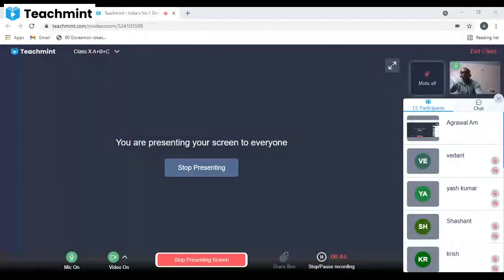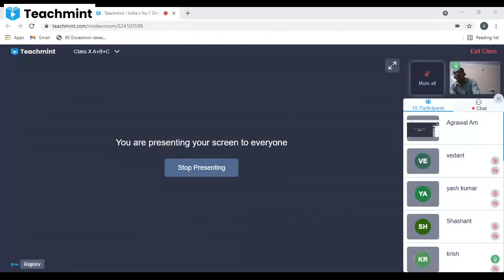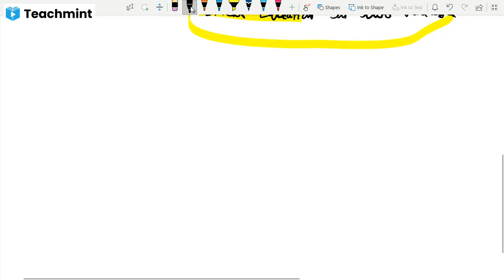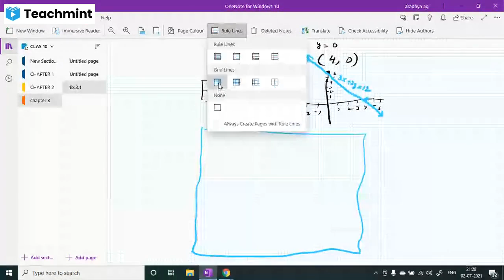class 10 chapter 3 live class 1